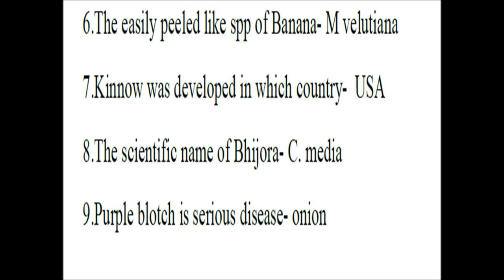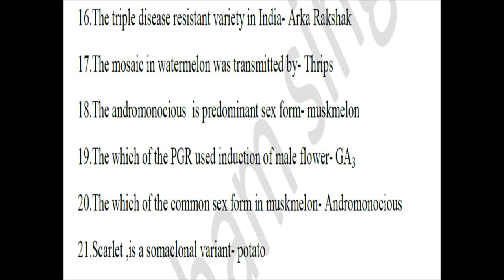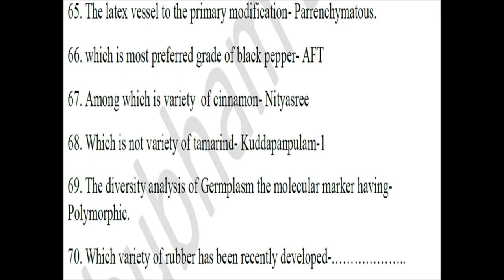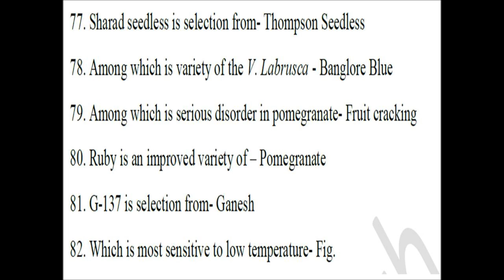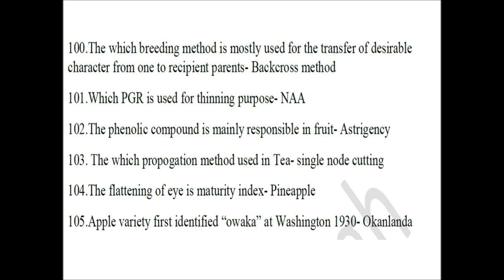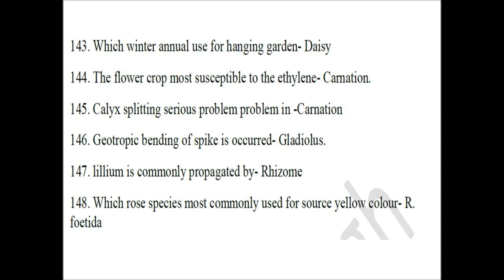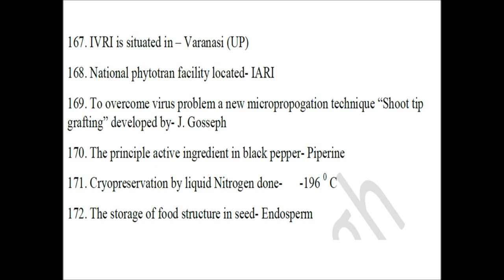Memory Based ICAR SRF Horticulture (2018) Questions by Abhilash Singh and Shubham Singh